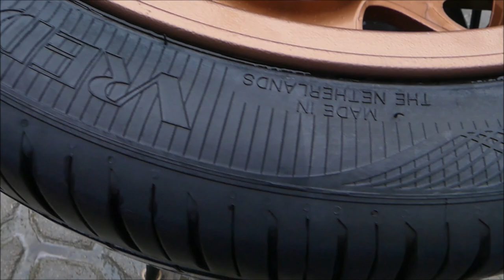GoodStuff Tire&Rubber Cleaner